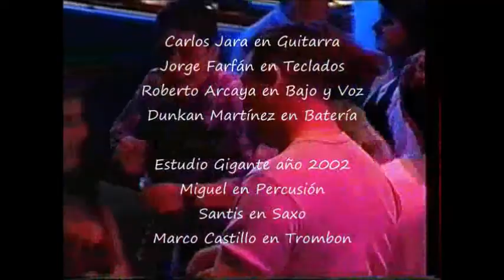Tonta y Tu Cucu Ipanema en Estudios Gigantes en Vivo Mix de Cumbias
Vídeo Musical
Canción: Tonta y Otras...
Intérpretes: Ipanema
Integrantes:
Carlos Jara: Guitarra-Director Artístico
Jorge Farfán: Teclados-Arreglos Musicales
Roberto Arcaya: Voz y Bajo
Duncan Martínez: Batería Coros
Marcos Castillo: Trombón
Jose Gutierrez: Saxo alto
Cristian Santis: Saxo Alto
Alejandro Percusión
Estudios Gigantes